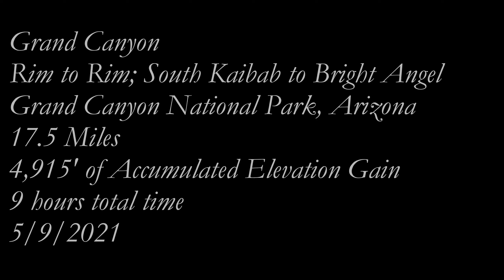Grand Canyon Rim to Rim; South Kaibab to Bright Angel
Grand Canyon
Rim to Rim; South Kaibab to Bright Angel
Grand Canyon National Park, Arizona
17.5 Miles
4,915' of Accumulated Elevation Gain
9 hours total time
5/9/2021